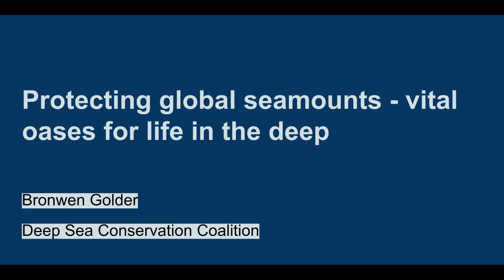Protecting global seamounts- essential oases for life in the deep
Bronwen Golder, DSCC Campaign Lead, explores why seamounts are critical ecosystems in the deep, the threats they face, and the action that can be taken to protect them.